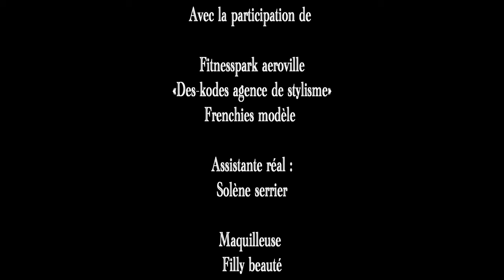Dyss - D.P.M ( CLIP OFFICIEL )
DYSSCOURT VOL 3 dispo sur toutes les plateformes

Clip D.P.M

Agence modèle
Soumaya / frenchies models